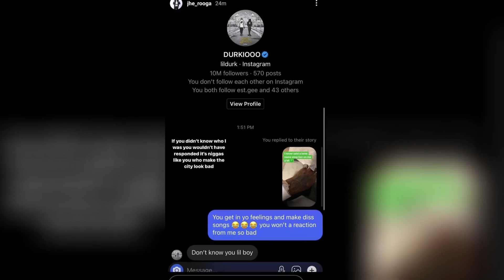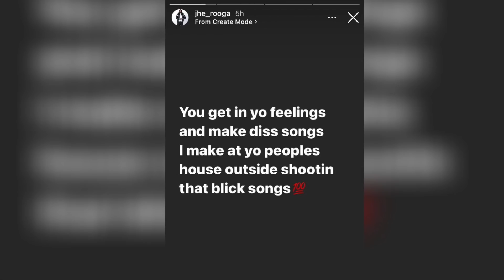ROOGA SLIDE’S IN LIL DURK DM’S FOR DISSING DUCK‼️ DURK RESPONDS “IDK YOU LIL BOY”😱‼️